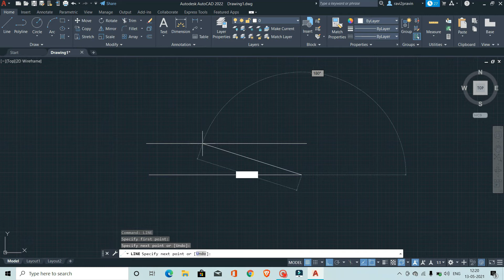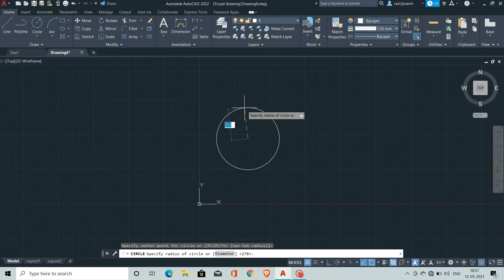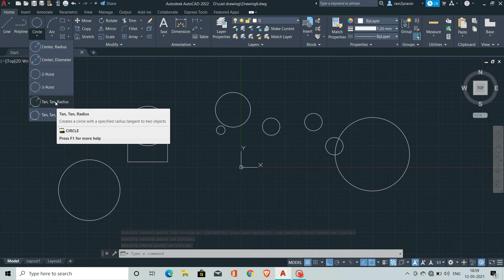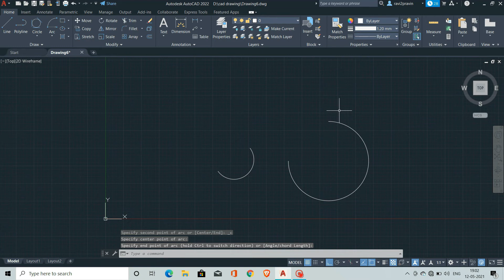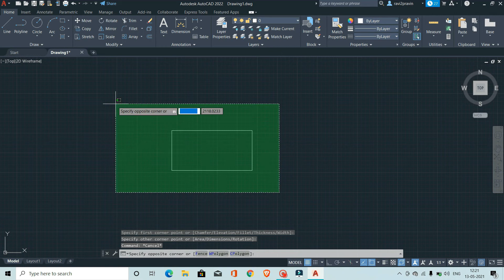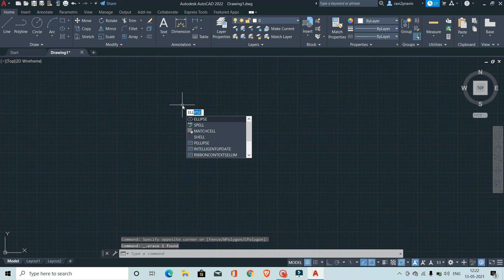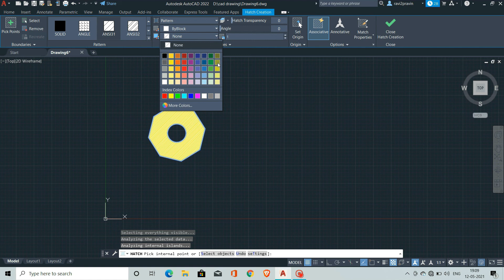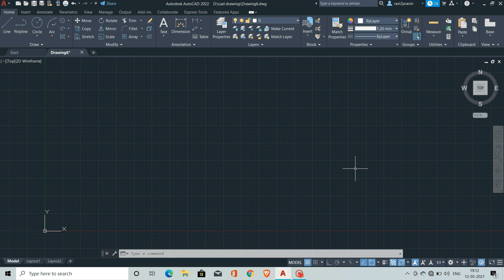How to use tan tan radius,hatch,line,polyline,circle,ellipse,rectangle in Autocad 2D |தமிழ்|Anydesk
In this video we are going to see about How to use HATCH,ellipse,rectangle,polygon,line,arcs,circle,polyline etc., in autocad easily.
Each command of autocad is explained one-by-one in this channel.
If this is useful for u drop a like for that video.

Please use headphones to get clear audio quality.So Sorry for my audio quality now only im learning to edit and to give good quality video so from next video onwards or video and audio quality will be good.

The next VIDEO will be posted as soon as possible.This will be useful for all department students.